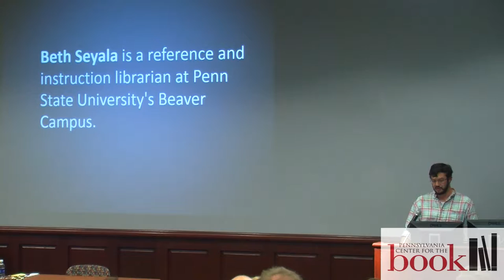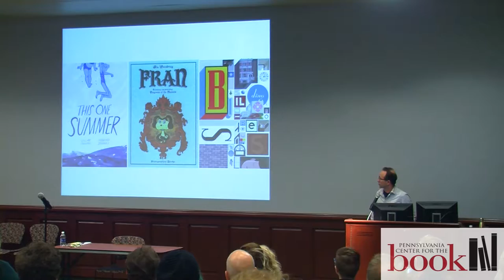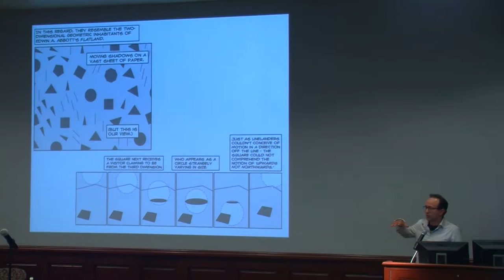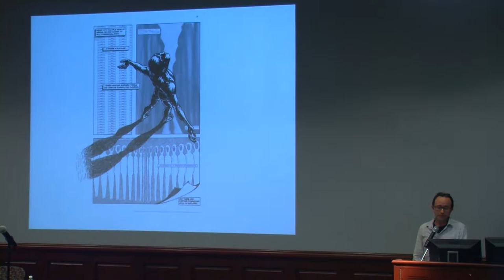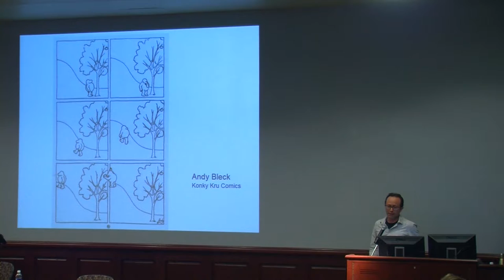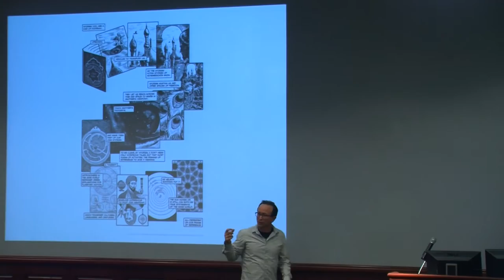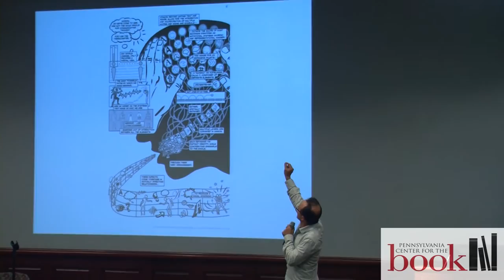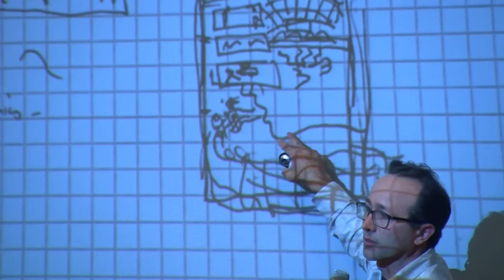2016 Lynd Ward Graphic Novel Prize Winner - Nick Sousanis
Nick Sousanis accepts the 2016 Lynd Ward Graphic Novel Prize for Unflattening (Harvard University Press).

Sponsored by Penn State University Libraries and administered by the Pennsylvania Center for the Book, an affiliate of the Center for the Book at the Library of Congress, the Lynd Ward Graphic Novel Prize is presented annually to the best graphic novel, fiction or non-fiction, published in the previous calendar year by a living U.S. or Canadian citizen or resident. The award is presented at a ceremony held at Penn State, to the creator(s) of the award-winning book.

This program features (in order of appearance):
Steven Herb, Ph.D. --- Director, PACFTB
John McComas --- 2016 Selection Jury, Chair
Nick Sousanis --- Unflattening, 2016 Lynd Ward Graphic Novel Prize Winner

PA Center for the Book YouTube Sound Logo by Stephen Hopkins

Videography by Mara Katria & J. Jeff Ungar